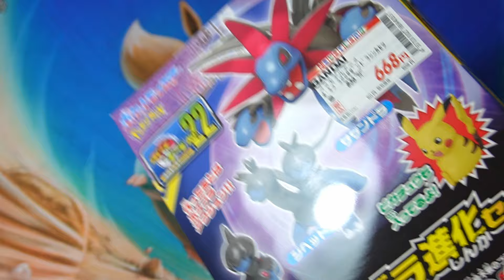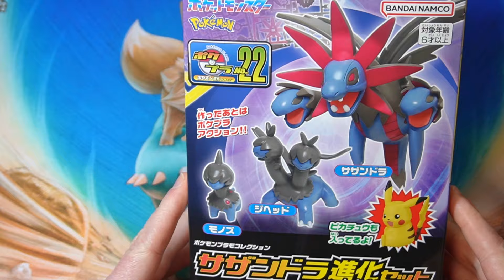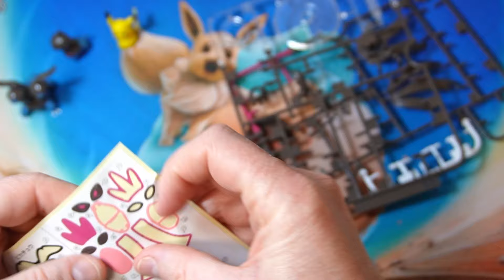Building a Hydreigon Evolution Set Plastic Model Kit!